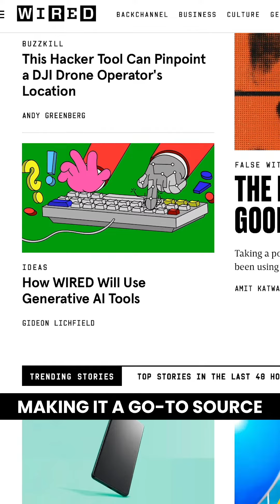5 Website That Are Your Best Friends | NextdoorSec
In this video, we're going to talk about 5 website that are your best friends when it comes to security. NextdoorSec is one of those websites, and we're going to tell you all about it in this video.

Using NextdoorSec, you can connect with your neighbours to share security tips and updates, ask for help with problems, and more. NextdoorSec is a great website to use if you're looking to stay safe and secure in your neighbourhood!